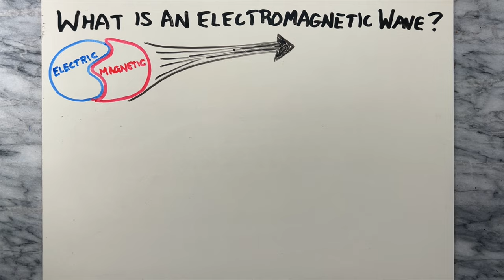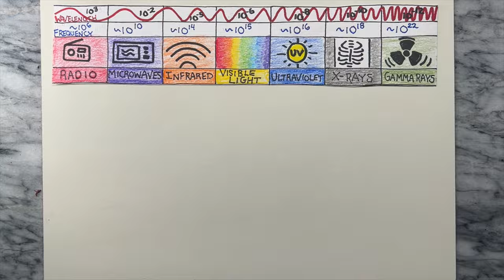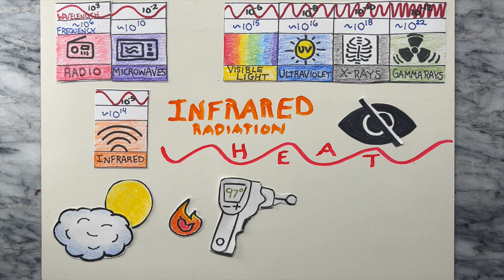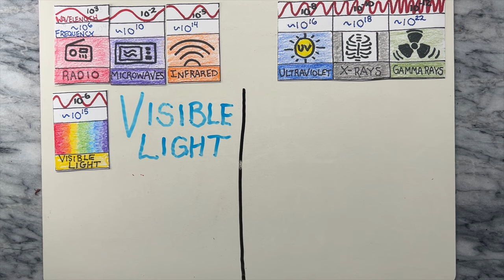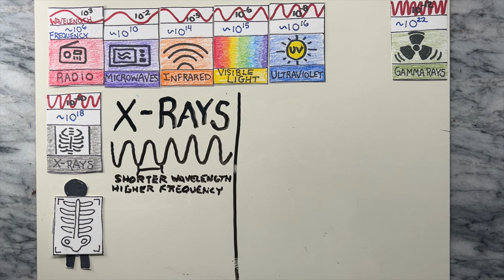Electromagnetic Spectrum Explained - Radio, Microwave, Infrared, Visible Light, UV, X-ray, Gamma Ray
Have you ever wondered about the invisible energy that’s all around us? What is an electromagnetic wave? Or what is the electromagnetic spectrum?

**Check out UTKs Far Infrared Heating pad by clicking on this link 👉🏻

So, what exactly is an electromagnetic wave? Picture it like this - it's a dynamic duo of electric and magnetic parts, working together to travel through space. It's the reason we have light, heat, and so much more! Electromagnetic waves are like invisible energy waves that consist of two parts working together - electric and magnetic fields. The electric and magnetic parts wiggle or oscillate as they move, creating a wavelike motion measured in wavelengths. These waves travel at the speed of light, making them super fast messengers through space. The family of electromagnetic waves is called the electromagnetic spectrum. This spectrum includes various types, such as radio waves, microwaves, infrared, visible light, ultraviolet, X-rays, and gamma rays.